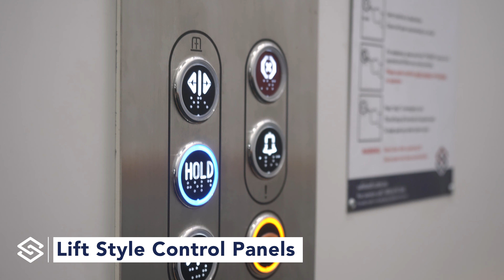Multi User Vehicle Lift - Sky High - New South Wales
In Sydney's Inner west, the sky high development has been fitted with one of Safetech's Multi User Vehicle Lifts.

It has the standard quality finishes applied to all of our products and remote control for a efficient user experience.

Contact Safetech to find out more.